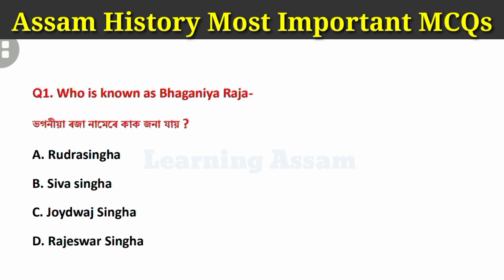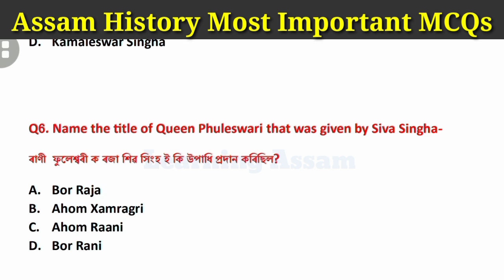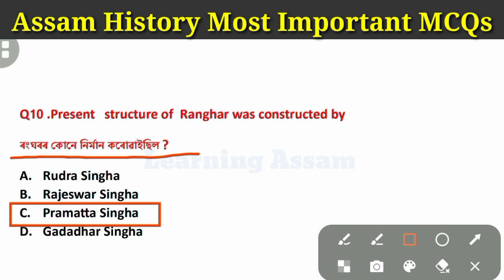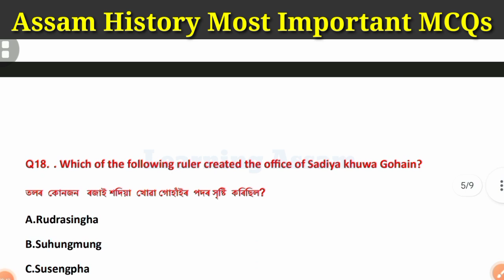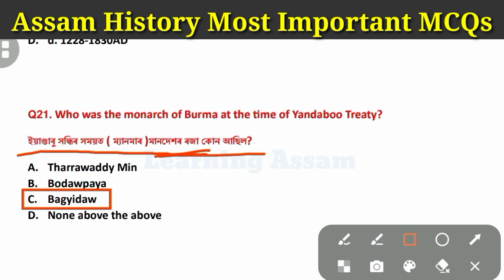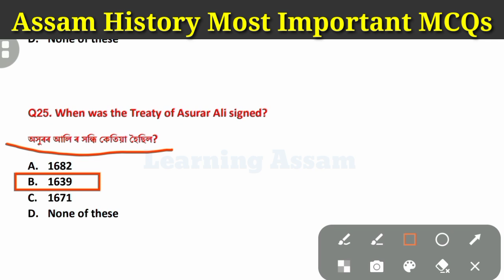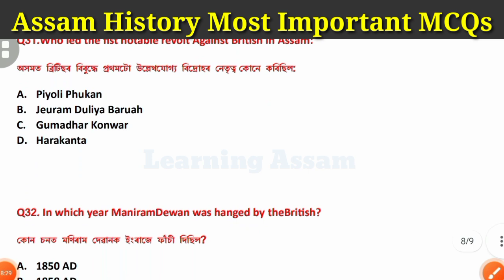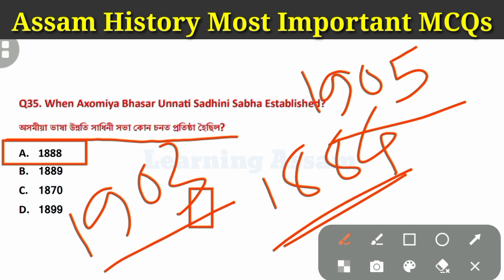Assam GK (গুৰুত্বপূৰ্ণ প্ৰশ্নসমূহ) || ADRE Grade III & Grade IV || Assam Police SI || Learning Assam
Assam GK (গুৰুত্বপূৰ্ণ প্ৰশ্নসমূহ)
ADRE Grade III & Grade IV